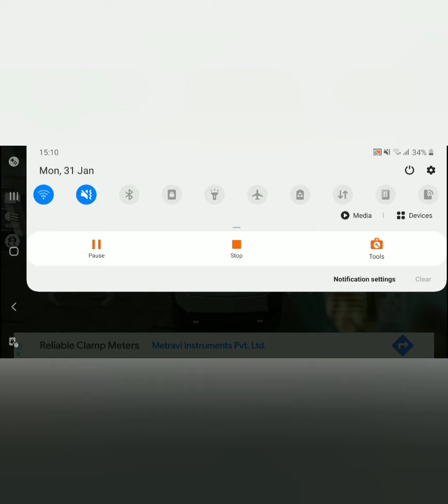4 Secret places of Extreme Car Driving Simulator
Here are 4 mind blowing secret places in EXTREME CAR DRIVING SIMULATOR